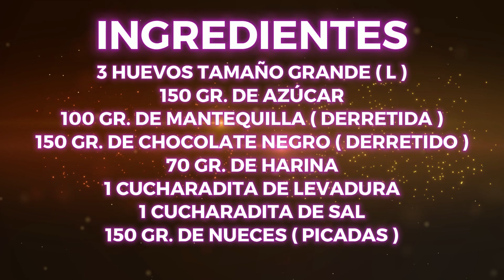¿QUIERES BROWNIES perfectos? ¡Aquí está el secreto para hacerlos!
El brownie es un postre de chocolate, muy fácil de preparar que gusta a todo el mundo, lo puedes acompañar con chocolate fundido, sirope de chocolate o bien con una bola de helado de vainilla, de cualquier forma esta riquisimo.
¡En este video, estamos haciendo el brownie favorito de Elsa! Esta receta es fácil de seguir y seguro que te gustará. ¡Mira el video para ver cómo hacer este delicioso brownie, y asegúrate de calificar y comentar si lo haces!

Ingredientes 0:12 :
3 huevos de tamaño grande ( L )
150 gr. de azúcar
100 gr. de mantequilla ( derretida )
150 gr. de chocolate negro ( derretido )
70 gr. de harina
1 cucharadita de levadura
1 cucharadita de sal
150 gr. de nueces ( picadas )

 ¡ 𝗦𝗜𝗚𝗨𝗘𝗠𝗘 !